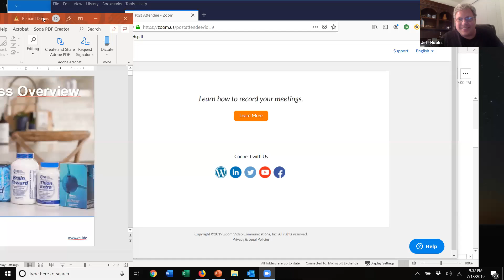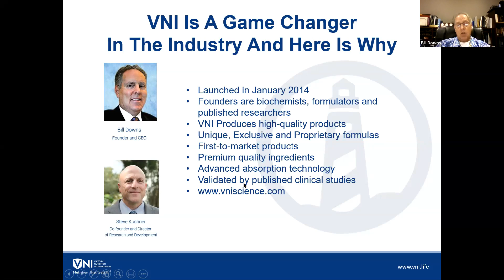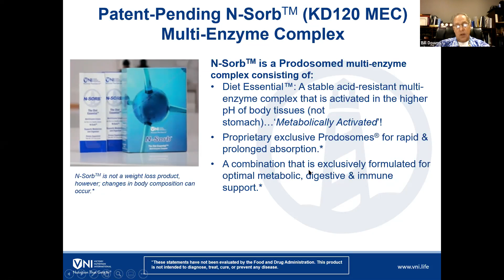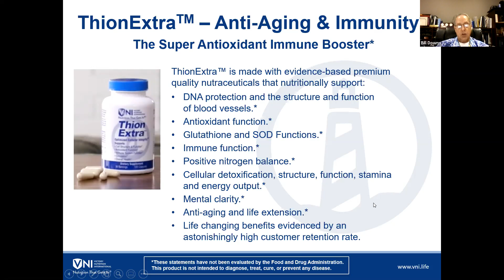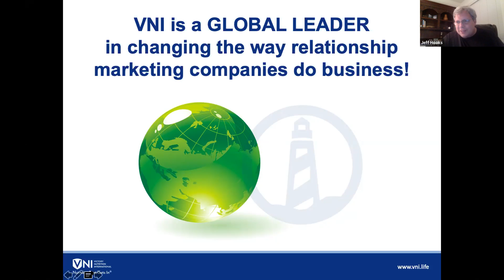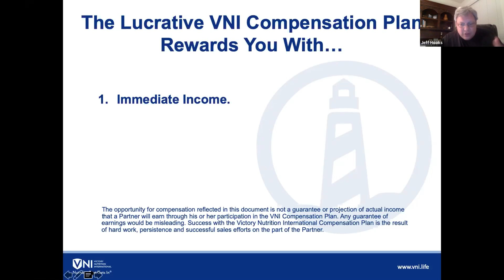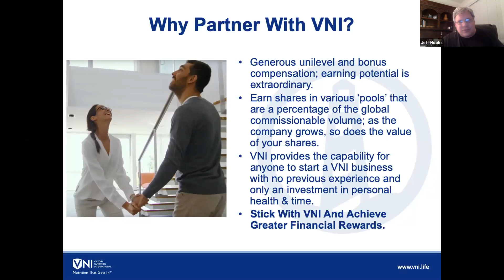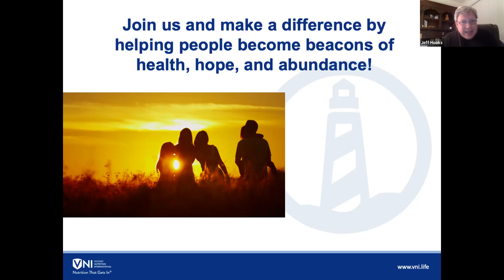Victory Nutrition Product and Business Overview July 18, 2019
Host: Jeff Hooks President and COO
Special Guest Speaker: Bill Downs Founder and CEO